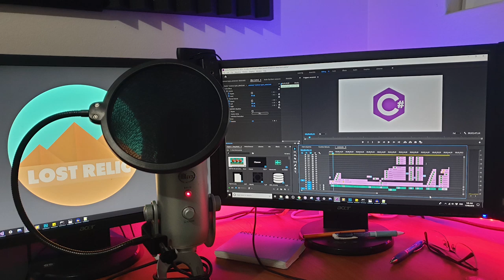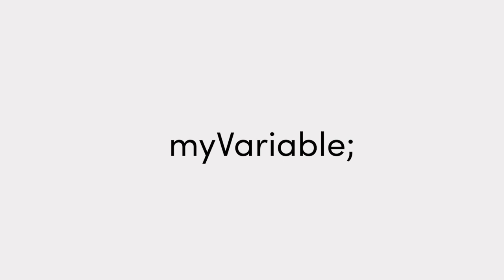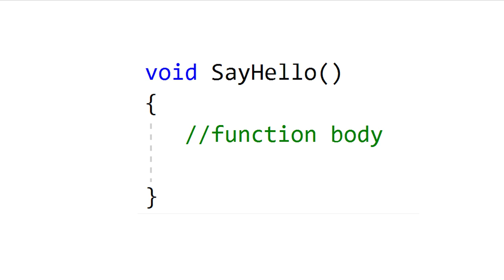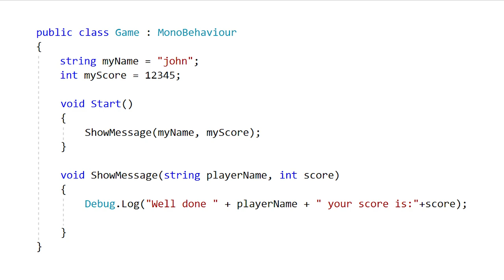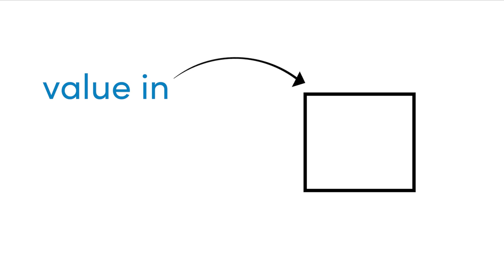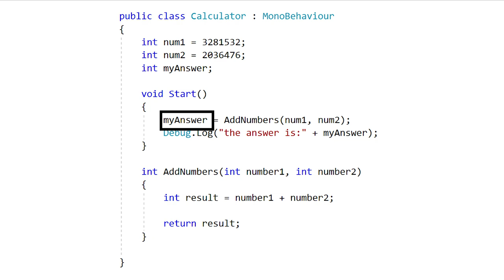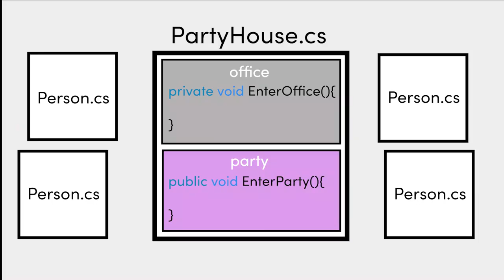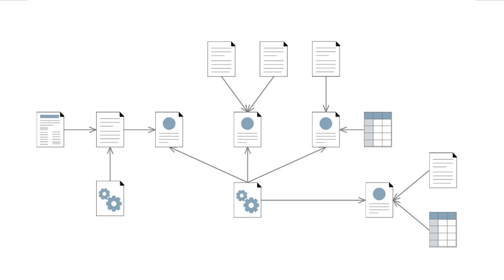Programming for Game Devs Part 1: Classes, code structure, functions, Data types + more!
In this animated guide, you will learn the basics of how to code in C# for Unity game dev.  I will cover the core concepts like; functions, variables, classes, and how together they make a game.

This is a part 1 of the c# beginners guide, with more tutorials like this to come shorty.